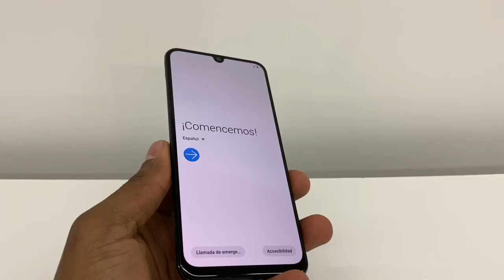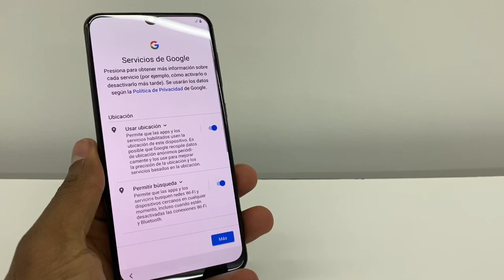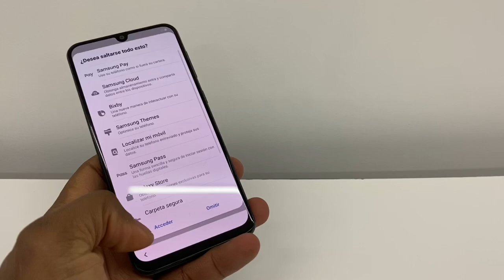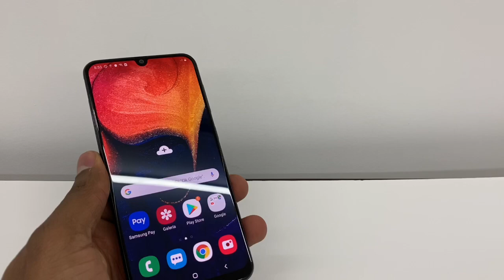Como configurar un Samsung A10, A20, A30, A40, A50, A70, A90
Si compraste tu Samsung nuevo o lo restableciste de fábrica, Aquí te muestro cómo configurarlo para su primer uso, está en una configuración rápida y estándar!

Si tiene un samsung de la famlia A Tienes que saber esto..aqui te dejo 3 videos